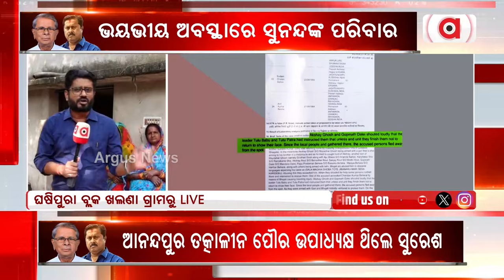Police Has Not Not Proper Investigation Of Sunanda Sethis's Murder Case: Khalana Villager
ସୁନନ୍ଦ ସେଠୀଙ୍କ ହତ୍ୟାର ସଠିକ ଭବରେ ତଦନ୍ତ କରିନି ପୋଲିସ  || Tutu Patra || Justice For Sunanda Sethi